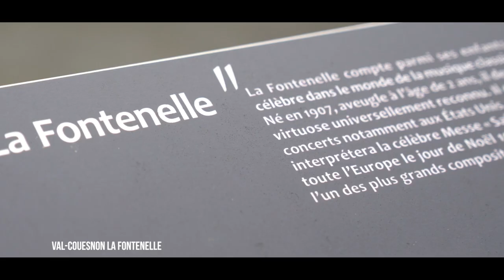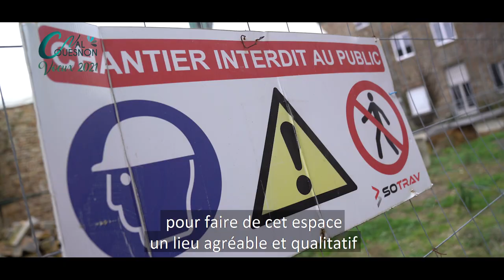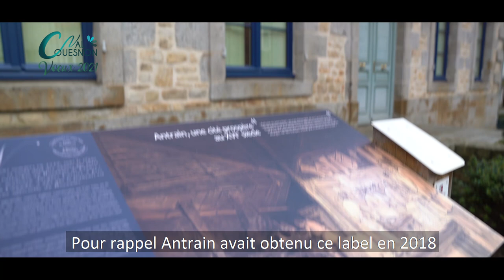Vœux 2021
Présentation des voeux 2021 aux habitants de Val-Couesnon